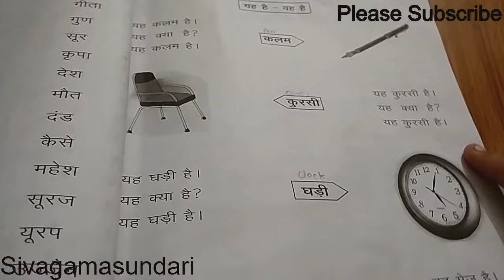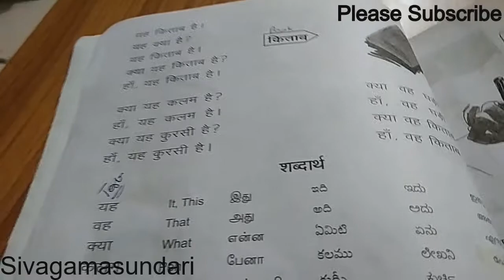Prathmic Prathmic New Syllabus / सरल हिन्दी बोधिनी/बोधिनी/पाठ-1 Tamil explanation Sivagamasundari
Prathmic Prathmic New Syllabus / सरल हिन्दी बोधिनी/बोधिनी/पाठ-1 Tamil explanation